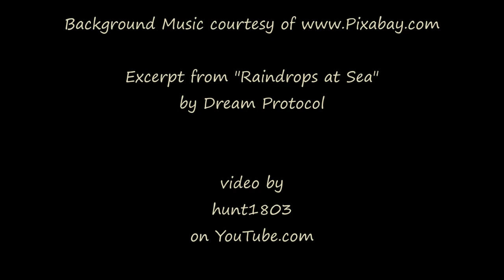Clouds at Dusk - Boulder Valley, MT - Oct 21, 2023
A few clouds stream across the sky at dusk before the half moon makes an appearance.

Excerpt from "Raindrops at Sea" by Dream Protocol